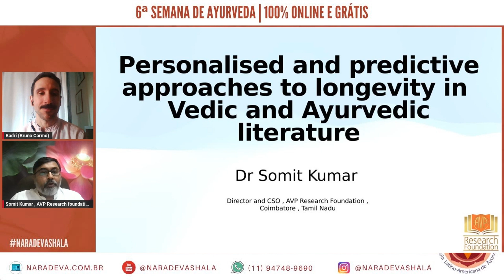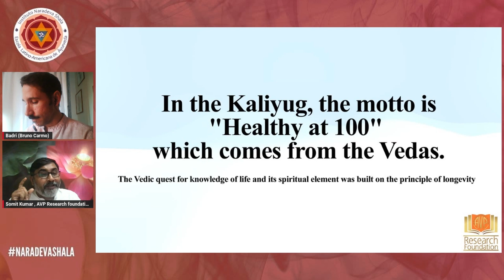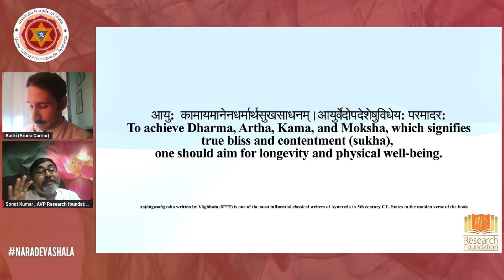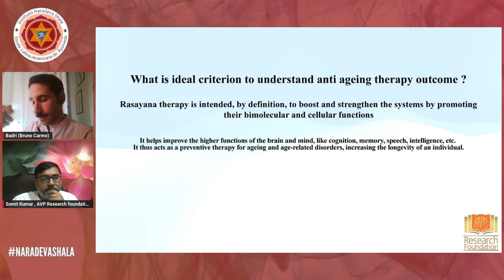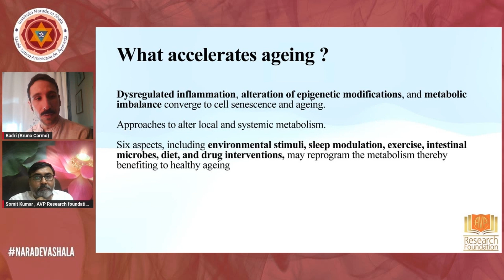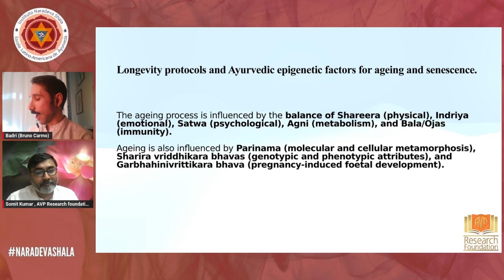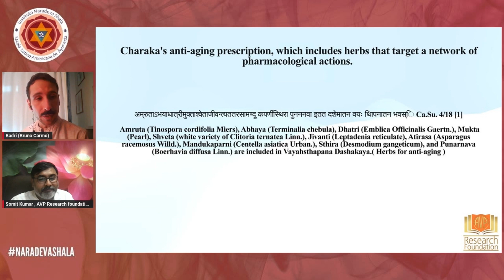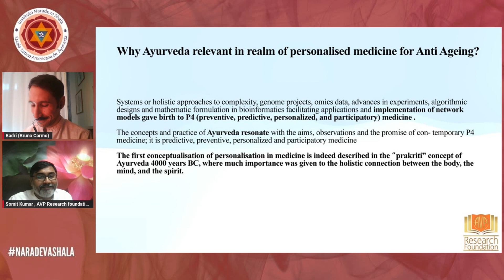Ayurveda uma ciência do antienvelhecimento, por Dr. Somit Kumar (AVP) com tradução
Ayurveda uma ciência do antienvelhecimento, por Dr. Somit Kumar (AVP)

Realizado no dia 08/05/2023 às 08h na 6ª Semana de Ayurveda - 100% Online e Grátis que aconteceu do dia 08 ao dia 12 de maio de 2023

Dr. Somit Kumar - Diretor e CSO da AVP Research Foundation CEO e diretor administrativo da AVP Baltics. O Dr. Somit Kumar completou seu Mestrado em Dravyaguna e atualmente está desenvolvendo pesquisas para seu Doutorado no Departamento de Biologia Molecular da Universidade da Letônia. Ele também está envolvido em vários outros projetos de pesquisa. Nos últimos 12 anos, ele tem atuado no trabalho clínico, especializando-se em panchakarma baseado em Kerala, incluindo doenças metabólicas, neuroendócrinas, reutmatológicas, dermatológicas e autoimunes.

TRADUÇÃO:
- Bruno Carmo (Badrinath Das): Pós-Graduado em Ayurveda pelo Instituto   Naradeva Shala desde 2016, hoje trabalha em nosso Instituto lecionando nos   Cursos de Formação (Livre e Pós-Graduação) em Ayurveda. Terapeuta em   Ayurveda, professor, palestrante, estudante de Jyotisha e tradutor. Graduado   em Ciências Biológicas pela UNICAMP, Mestre em Ensino de Ciências (USP),   pós-graduado em Fitoterapia Clínica (Faculdade do Litoral Paranaense).   Participou dos cursos de Aprofundamento em Ayurveda no AVP (Arya Vaidya   Pharmacy), em Coimbatore, Índia, em 2017, 2018 e 2019, que cobriram os   temas Bhaishajya Kalpana (“Preparação de compostos terapêuticos no   Ayurveda”), Aharapaka (“Estudo da Alimentação de acordo com o Ayurveda”) e   Stri Roga (“Saúde da Mulher”).

📱FAÇA PARTE DO NOSSO GRUPO EXCLUSIVO NO WHATSAPP → Para fazer parte, clique no link a seguir

📱FAÇA PARTE DO NOSSO GRUPO EXCLUSIVO NO TELEGRAM → Para fazer parte, clique no link a seguir

ATENÇÃO: O conteúdo deste projeto não se destina a ser um substituto para aconselhamento profissional, diagnóstico ou tratamento. Procure sempre o conselho de um/a profissional qualificado/a para tirar qualquer dúvida que tiver em relação a sua condição de saúde, física, mental e espiritual. Todas as informações aqui descritas no vídeo são de inteira responsabilidade de seus/suas respectivos/as comunicadores/as.

Local da Sede do Instituto Naradeva Shala:
(caso queira enviar algum presente, lançamento de livro, qualquer coisa, este abaixo é o nosso endereço, sempre estamos mostrando os presentes ou aqui ou em nosso Instagram)